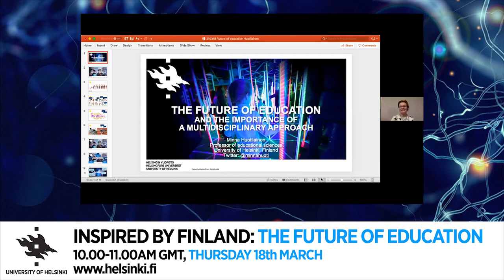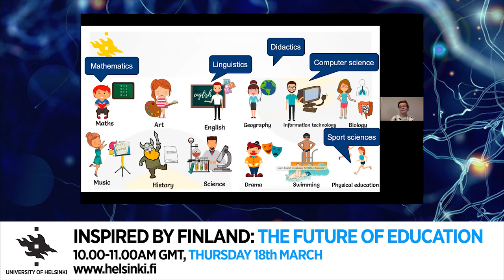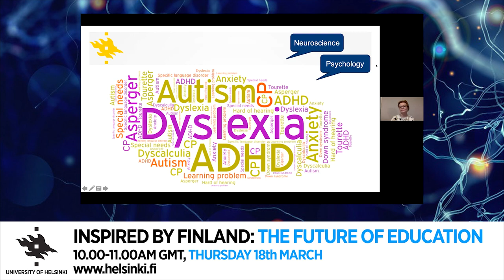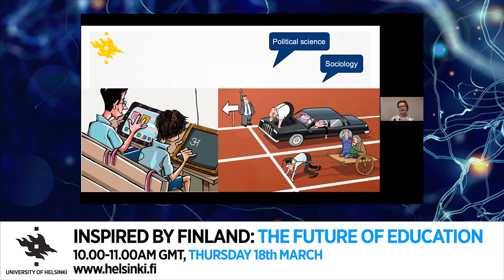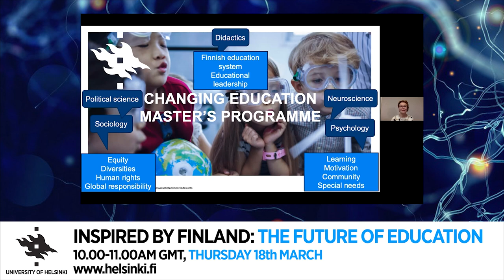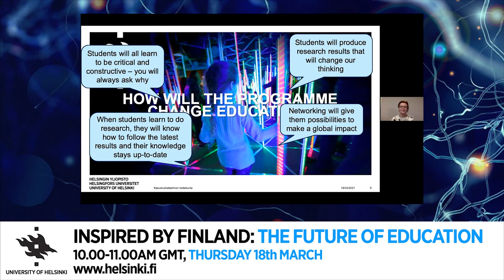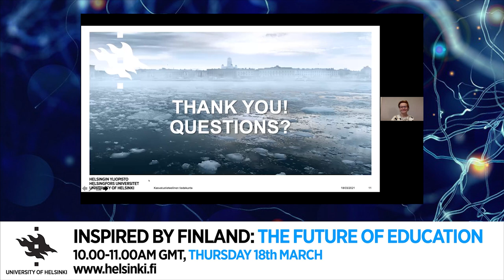UK Helsinki Think Talk- Inspired by Finland: The Future of Education | University of Helsinki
On the 18th March, the University of Helsinki is organised an exclusive online event for the UK education sector titled, Inspired by Finland: The Future of Education.

The event brought together some of Finland's top education officials, researchers and teachers, to talk about Finland's world-leading education system and the work the University of Helsinki is doing in this field.

The was the first of many events for the UK organised by the University of Helsinki, which is hoping to increase collaboration and partnerships with key stakeholders in the UK education sector.

Speakers for the event included:

- Jussi Saramo, Finnish Minister of Education
- Sari Lindblom, Rector of the University of Helsinki and Professor of Higher Education
- Minna Huotilainen, Professor of Cognitive Science and Director of the university's Changing Education International Master's Programme
- Jaana Silvennoinen , Vice Principal of Helsinki Normal Lyceum Secondary School, one of two teacher training schools at the University of Helsinki